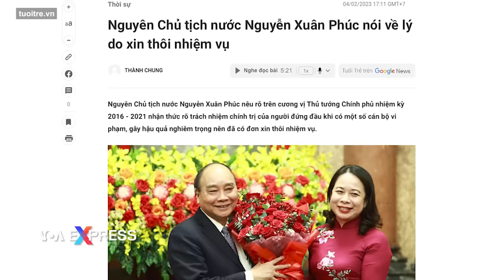Báo chí trong nước gỡ trần tình của ông Nguyễn Xuân Phúc về Việt Á | VOA Tiếng Việt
Cựu chủ tịch nước Nguyễn Xuân Phúc đã lên tiếng bảo vệ gia đình và người thân của ông trước vụ tai tiếng Việt Á nhưng phát ngôn này sau đó đã bị gỡ ra khỏi các bản tin và đoạn video tường thuật, theo tìm hiểu của VOA.

Trước đó, trong bản tin về buổi lễ bàn giao tại Phủ Chủ tịch cho Quyền Chủ tịch nước Võ Thị Ánh Xuân vào chiều ngày 4/2, ông Nguyễn Xuân Phúc được tờ Tuổi Trẻ dẫn lời nói rằng gia đình và vợ con ông ‘không tư lợi, không tham nhũng liên quan đến Việt Á’ và điều này ‘đã được Ủy ban Kiểm tra Trung ương kết luận rõ ràng’.

Ông Phúc bị buộc từ nhiệm và ra khỏi Trung ương Đảng ngay trước Tết Nguyên đán với lý do được công bố là ‘chịu trách nhiệm chính trị với tư cách là người đứng đầu với các sai phạm của cấp dưới’ trong vụ bê bối bộ xét nghiệm COVID-19 của công ty Việt Á.

Trước đó, đã xuất hiện những tin đồn chưa được kiểm chứng rằng ông Phúc từ nhiệm để đổi lấy việc vợ của ông là bà Trần Thị Nguyệt Thu, không bị truy tố. Bà Thu được cho là ‘trùm cuối’ trong đại án tham nhũng lớn nhất ở Việt Nam trong thời gian qua vốn dính líu đến hàng loạt cán bộ cao cấp dưới nhiệm kỳ thủ tướng của ông Phúc.

Tuy nhiên, đến ngày 6/1, phát ngôn này của ông Phúc cũng như đoạn video ghi lại phát ngôn này đã biến mất khỏi các trang báo Việt Nam mà không rõ lý do.

Trong đoạn phát ngôn vẫn còn được giữ lại, ông Phúc được Tuổi Trẻ dẫn lời nói là ông đã nêu vấn đề xin được từ nhiệm ‘một cách dứt khoát, rõ ràng’ trong các cuộc họp của Bộ Chính trị, các hội nghị Trung ương Đảng bất thường và phiên họp bất thường của Quốc hội.

“Trên cương vị Thủ tướng Chính phủ nhiệm kỳ 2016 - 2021, tôi chịu trách nhiệm chính trị của người đứng đầu khi có một số cán bộ vi phạm, khuyết điểm, gây hậu quả nghiêm trọng,” ông Phúc nói về lý do ông từ chức, ngầm ý bác bỏ thông tin rằng ông bị buộc phải ra đi do sự dính líu của người thân trong vụ Việt Á.

“Nhận thức rõ trách nhiệm trước Đảng, nhân dân, tôi đã có đơn xin thôi giữ các chức vụ, nghỉ công tác, nghỉ hưu,” cựu chủ tịch nước được Tuổi Trẻ dẫn lời nói.

Ông Phúc lên làm chủ tịch nước hồi tháng 4 năm 2021 sau khi được Đại hội Đảng lần thứ 13 hồi đầu năm 2021 chọn là một trong hai trường hợp đặc biệt được giữ lại trong Ban chấp hành Trung ương dù đã quá tuổi cùng với Tổng bí thư Nguyễn Phú Trọng. Ông Phúc đã giữ cương vị này gần 21 tháng.

Cũng tại buổi lễ bàn giao này, Quyền Chủ tịch nước Võ Thị Ánh Xuân và Thường trực Ban bí thư Võ Văn Thưởng cũng đã phát biểu ca ngợi ông Phúc và nhiệm kỳ công tác của ông.

Bà Xuân được Tuổi Trẻ dẫn lời nói rằng ông Phúc ‘luôn tuyệt đối trung thành với Đảng, với Tổ quốc và nhân dân’ và ‘có tác phong làm việc sâu sát, cụ thể, quyết đoán, quan tâm, dành tình cảm cho các thế hệ cán bộ, các giới, các tầng lớp nhân dân’…

Bà cũng khẳng định việc ông Phúc ra đi là ‘gương mẫu chịu trách nhiệm chính trị’ chứ không phải mất chức vì gia đình và người thân có sai phạm.